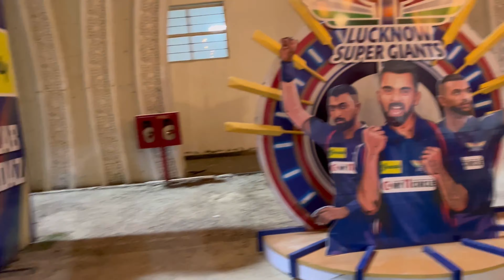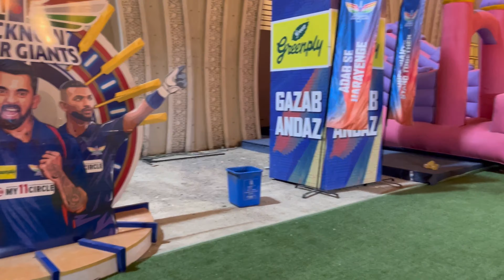LSG Vs SRH 7th April IPL 2023 Lucknow | My First IPL Match Experience | Tafri Wale Laundey | TWL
My Personalised Gears:
GoPro 9 Charger
GoPro 9 Adapter
Lavalier Mic
Maono AU-903 Microphone
iPhone 13 Case
iPhone 13 Magsafe Case
iPhone 13 Screen Protector
iPhone 14
iPhone 14 Case
iPhone 14 Magsafe Case
iPhone 14 Screen Protector

Location:
Address: Sector 7, Amar Shaheed Path, Gomti Nagar, Lucknow, Uttar Pradesh 226010

Dekhne k liye apka dhanywad !